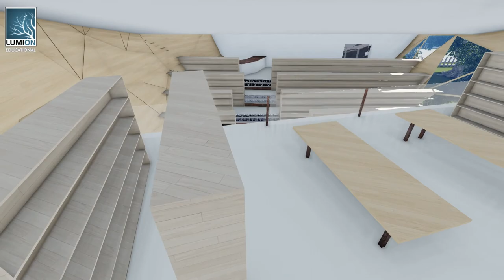ARCH1101 Experiment 3: The Bridge - flythrough